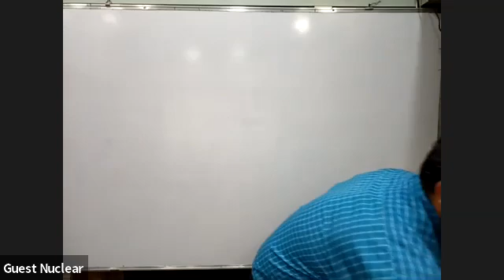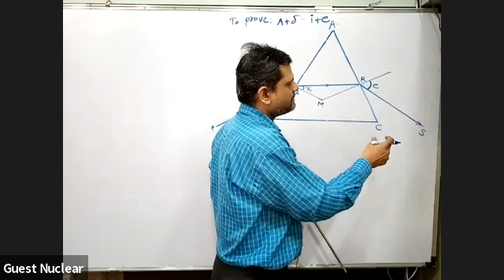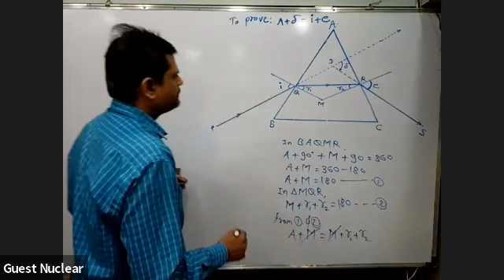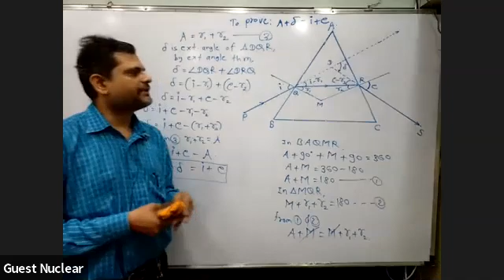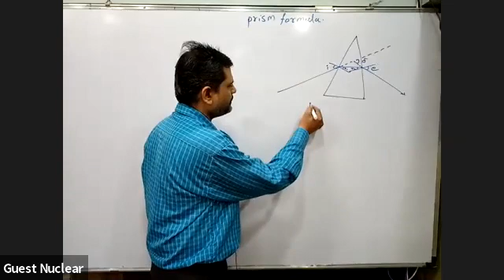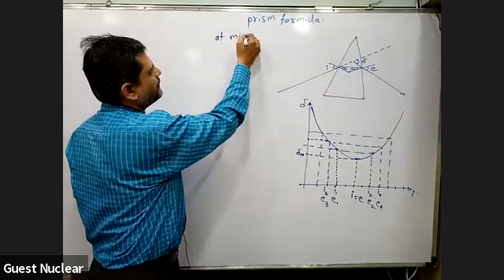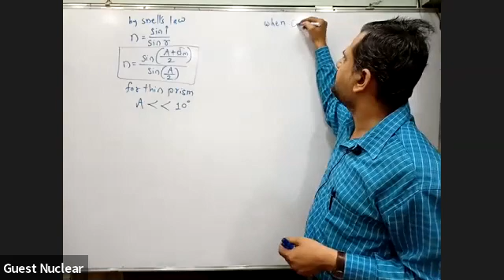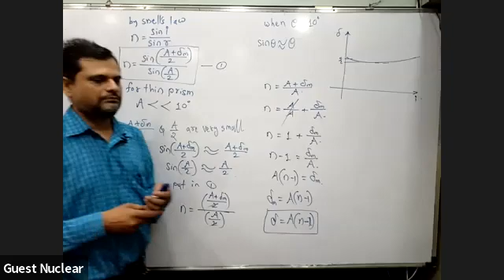Ray Optics lecture 8 | 11th Physics | Tushar sir